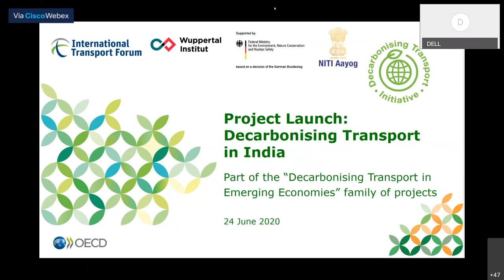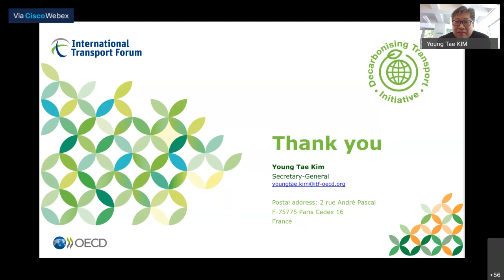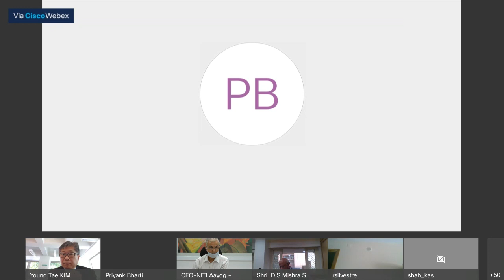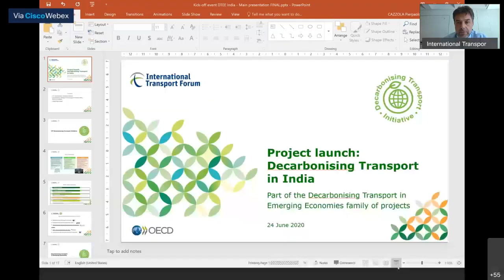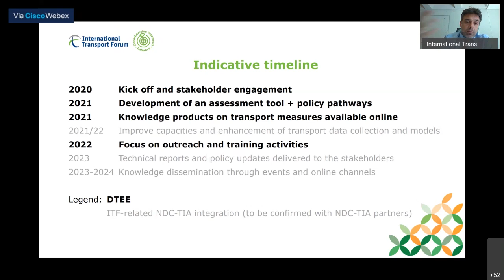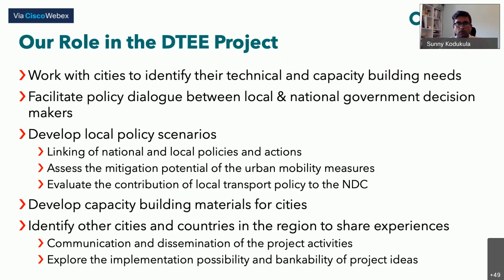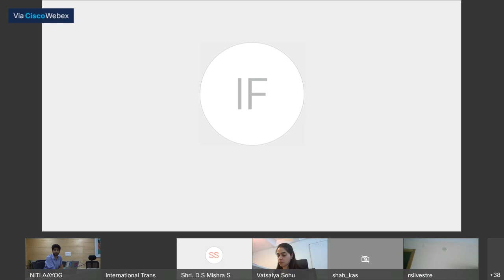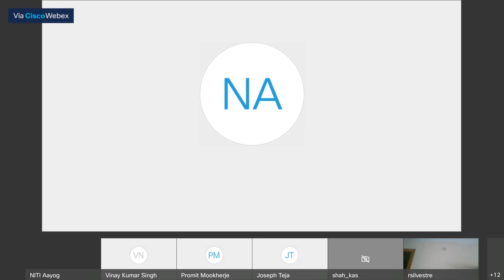Launch of Decarbonising Transport in Emerging Economies (DTEE) Project in India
International Transport Forum (ITF) and NITI Aayog have come together to launch the Decarbonising Transport in Emerging Economies (DTEE) project in India. The project aims to define a set of means to reduce CO2 emissions in the transport sector and achieve climate objectives. NITI Aayog is the nodal coordinating agency for the DTEE project in India. We have been working on the development of this project since late 2019 and are now ready to officially launch the project in India. We are pleased to invite you to address the project launch scheduled to be held on Wednesday, 24th June 2020 from 17:00 to 18:50 IST. Mr. Amitabh Kant, CEO, NITI Aayog and Dr. Young Tae Kim, Secretary-General, ITF will be opening the meeting.